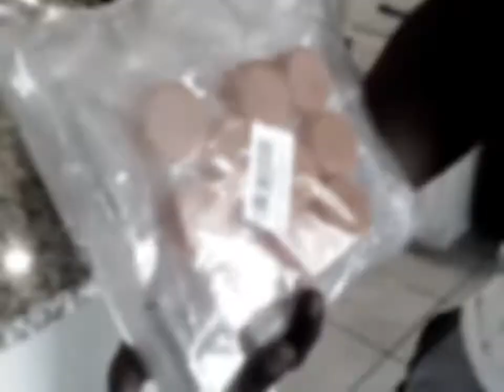ONE 💕😘 LOVE OF A FAMILY 🤣❤️ BOND 💗 EPISODE -7 PRESENTED BY NELLA "A" FILMZCO STUDIO 🎙️ PRODUCTION